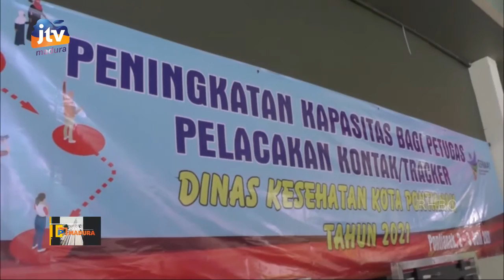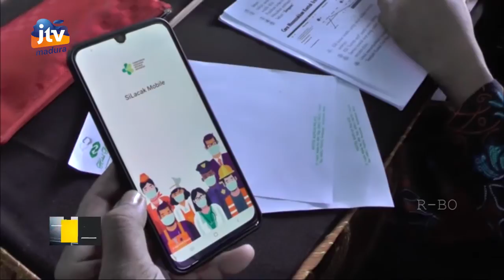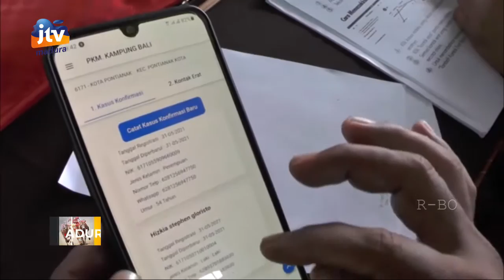15 Personel Babinsa Kodim 120 BS Ikuti Pelatihan Tracker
15 Personel Babinsa Kodim 120 BS Ikuti Pelatihan Tracker